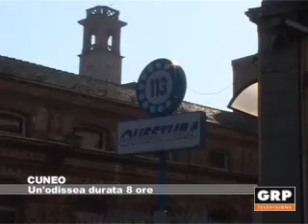Cuneo, un'odissea durata 8 ore - GRP Televisione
E' stata una vera e propria odissea quella che hanno vissuto 15 viaggiatori che hanno scelto il treno per spostarsi da Torino a Cuneo. A causa di un guasto, infatti, il mezzo non è mai arrivato a destinazione costringendoli a rimanere ore fermi al freddo e in aperta campagna.